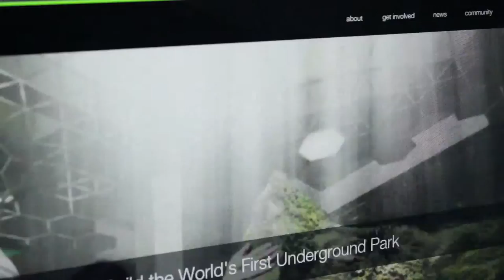THE HIGHLINE!!!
Previous Vlog: